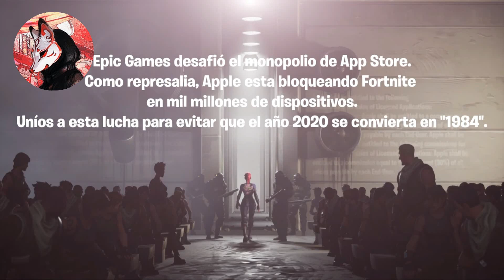FREEFORTNITE - APPLE y GOOGLE ELIMINAN Fortnite y Epic los DEMANDA!!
Acaso EPIC enloquecio!!!?? No soy fan de Fortnite para nada, pero este cagazo es tan Epico que tenemos que hablar de el ¡si o si!

GAME ON!!